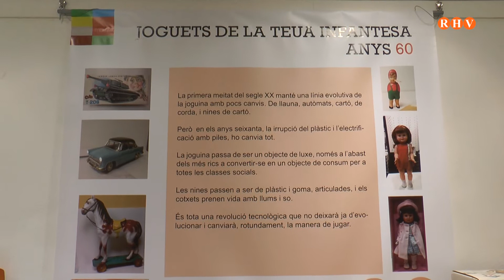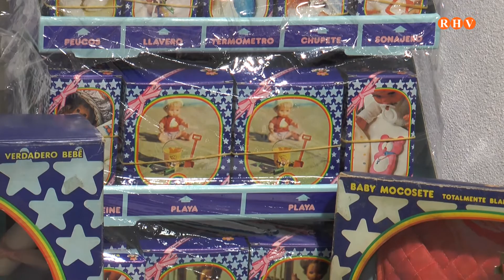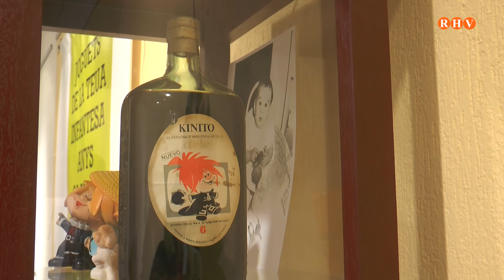Exposició "Joguets de la teua infantesa" a Carcaixent